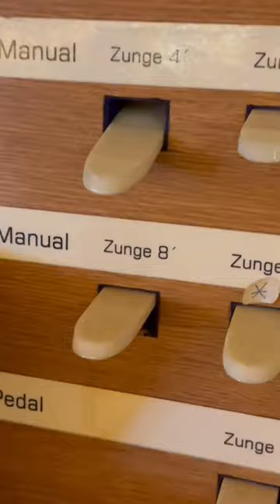Führer Multiplex Orgel Orgelzentrum Lampl, Zollingerhalle Valley bei München, Oberbayern, Shorts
orgel multiplayer führer organ Seltene Führer Multiplex Orgel Orgelzentrum Lampl aus den 60-iger Jahren, Zollingerhalle Valley bei München, Oberbayern, Shorts, Disposition